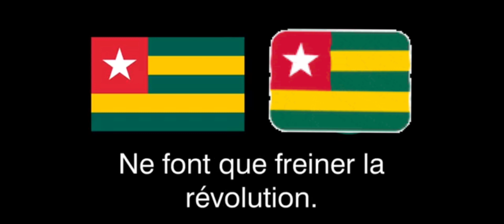DV Loterie , Pourquoi il faut vite passer sa Visite Médicale ?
la visite médicale et les maladies qui éliminent à l'interview